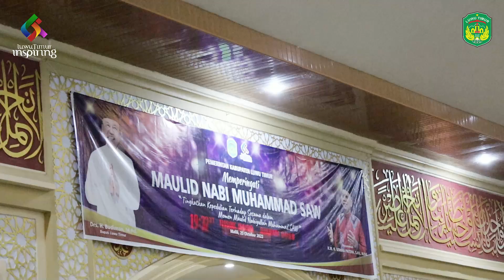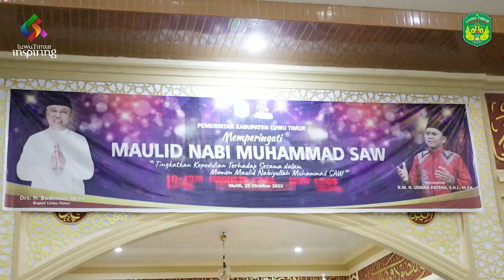Peringatan Maulid Nabi Muhammad S.A.W Pemkab Luwu Timur Tahun 2022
Peringatan Maulid Nabi Muhammad SAW hendaknya dijadikan sebuah momentum untuk meningkatkan keimanan kepada Allah dan Rasul-Nya, serta menanamkan dan memberikan pendidikan kepada anak-anak agar cinta pada Al-Qur’an. Hal ini disampaikan Bupati Luwu Timur saat menghadiri acara Peringatan Mulid Nabi Muhammad SAW 1444 H di Masjid Babul Khair, Desa Puncak Indah, Kecamatan Malili Selasa (25/10/2022).

Kegiatan peringatan Maulid Nabi Muhammad SAW tingkat Kabupaten Luwu Timur Tahun 1444 H ini melibatkan seluruh jajaran Pemerintah dan Masyarakat Kabupaten Luwu Timur.

Bupati berpesan kepada masyarakat agar anak-anak sekarang jangan ada yang putus sekolah, pesan tersebut dititipkan kepada Para Kepala Sekolah, Kapus, Camat, Kepala Desa, dan semua yang menjadi tanggung jawab untuk anak-anak yang ada di Luwu Timur yang akan menjadi penerus bagi bangsa kedepan.

Pembawa Hikmah Maulid Kali ini dari Ustadz KM.H. Usman Pateha seorang Penyiar Islam dari Kabupaten Wajo yang mengangkat Tema Maulid “Tingkatkan Kepedulian Terhadap Sesama Dalam Momen Maulid Nabiyullah SAW”.